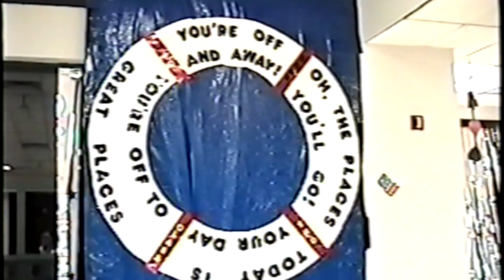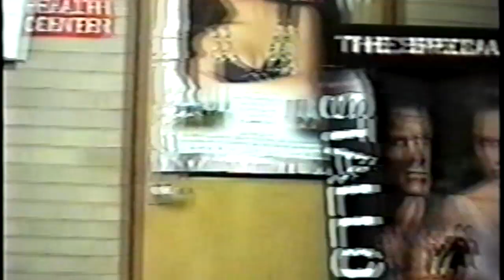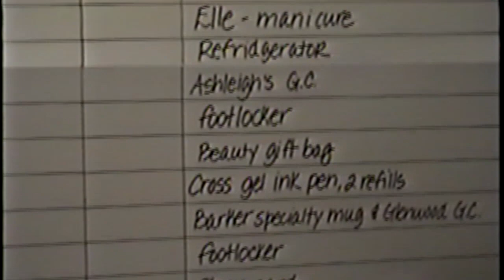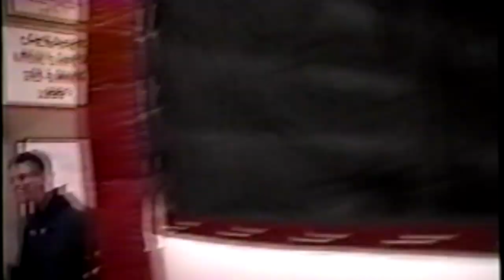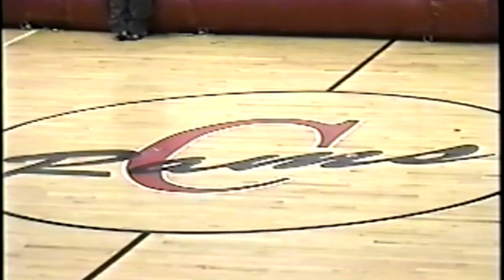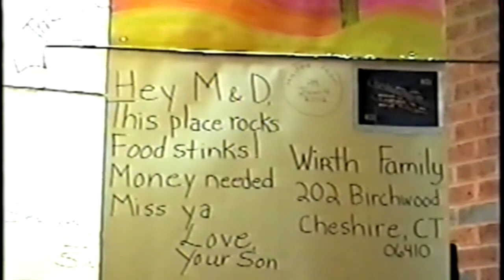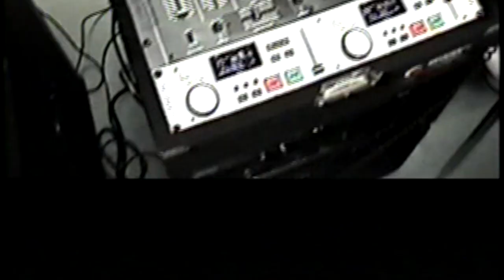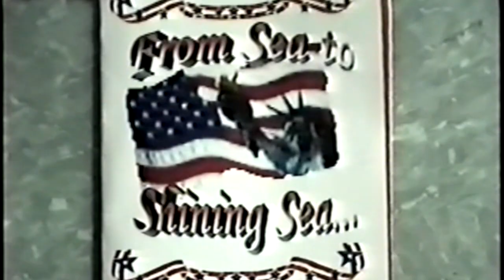Cheshire Ct High School All Night Graduation Party 2002 Connecticut 06410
Video and editing Ron Gaglardi.